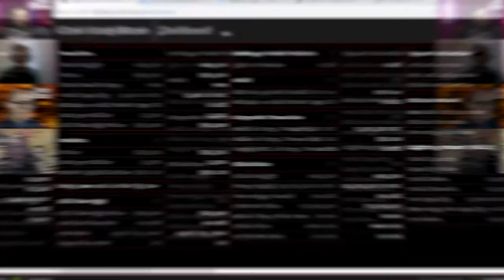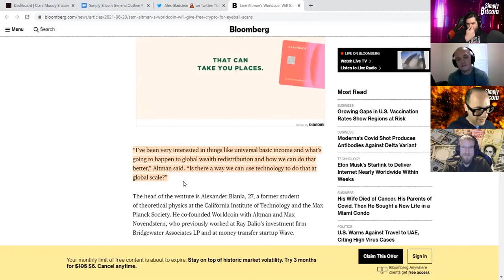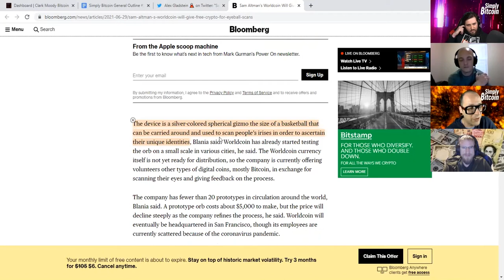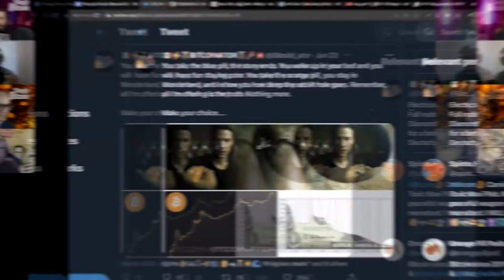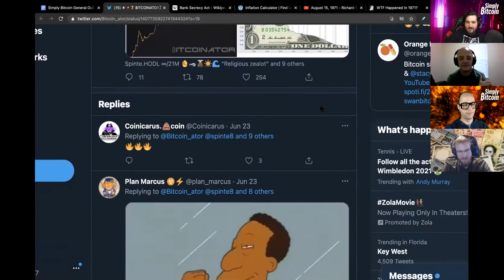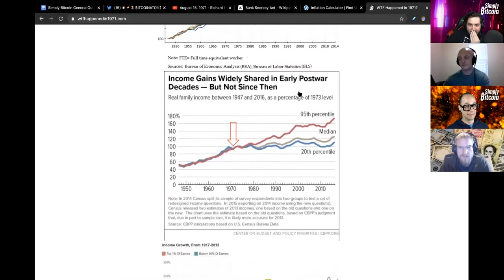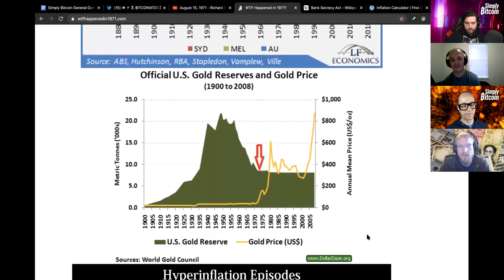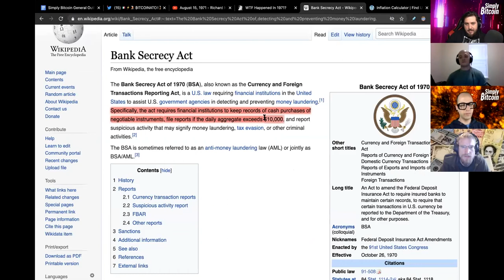WTF Happened in 1971… w. Ben Prentice & Heavily Armed Clown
Recap of everything Bitcoin for June 30th 2021
► Join us with Ben Prentice and Heavily Armed Clown, creators of the website: wtfhappenedin1971.com. In 1971 the dollar was taken off the gold standard, which meant the FED could print as much as they want, leading to growth inequality… and a whole bunch of other problems. Now, mainstream economists get to manipulate the money supply as much as they want and they ignore the solution to the our biggest problem: stop printing money. Join us in discussing the reasoning behind the Bank Secrecy Act. As Bitcoin keeps growing, what will continue happening to these narratives?

✔ Keep up with Ben Prentice and Heavily Armed Clown

Timecodes:
0:00 - Intro
0:30 - Bitcoin Stats
1:49 - Daily Fail
7:54  - Meme Review
10:25 - BTC Daily News
24:50 - BTC Software Release